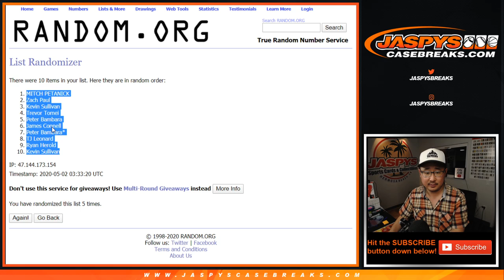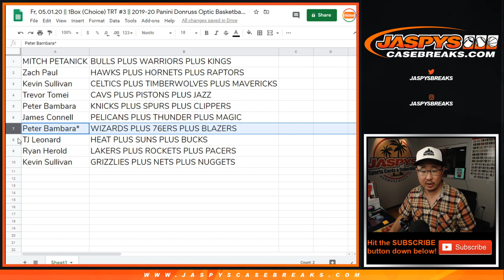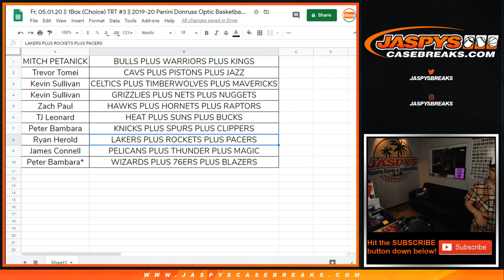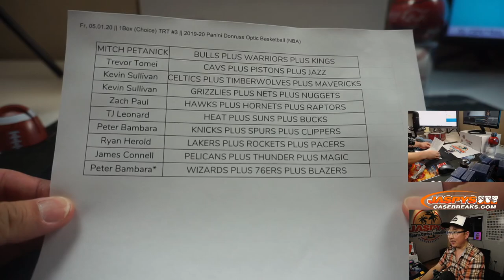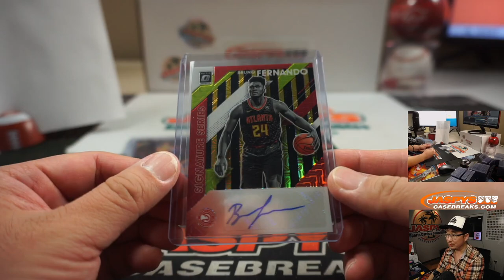Fr, 05.01.20 || 1Box (Choice) TRT #3 || 2019-20 Panini Donruss Optic Basketball (NBA)